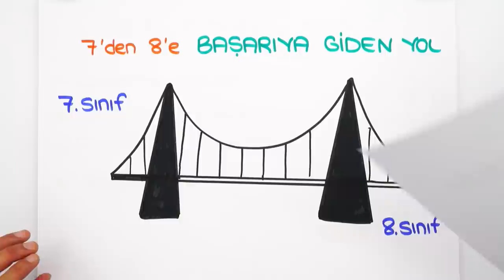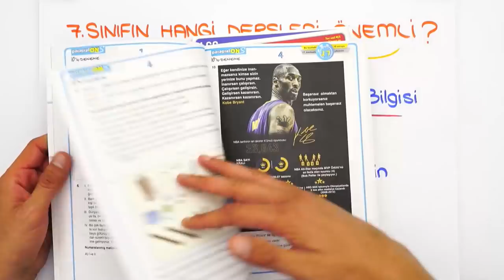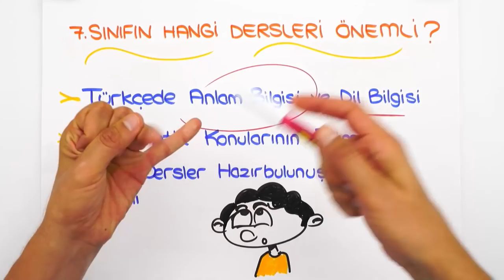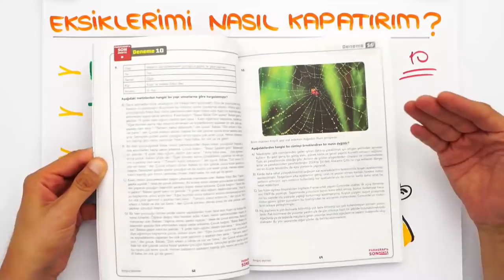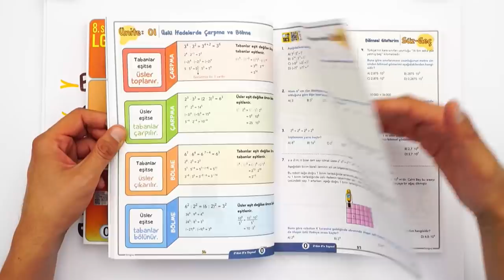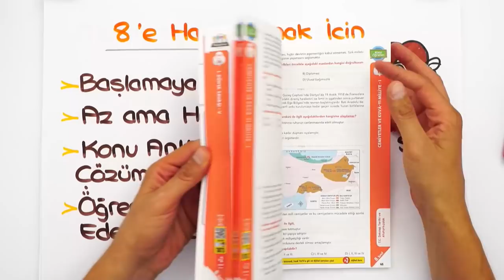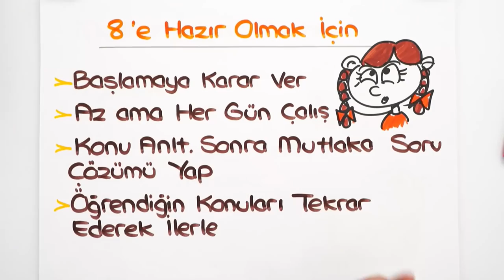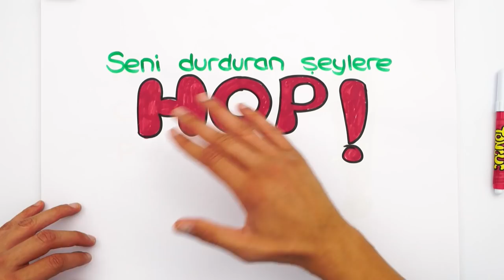7. Sınıftaki Eksiklerim LGS'yi Etkiler mi? | YENİ DÖNEMDE NASIL ÇALIŞMALI?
Yeni dönemin başlamasına çok az kaldı! Peki bu süreçte neler yapabiliriz? 7. sınıftaki eksiklerimizi nasıl kapatabiliriz? 2022LGS 'ye nasıl daha iyi çalışabiliriz? Hepsi ve daha fazlasını senin için cevapladık! 🚀